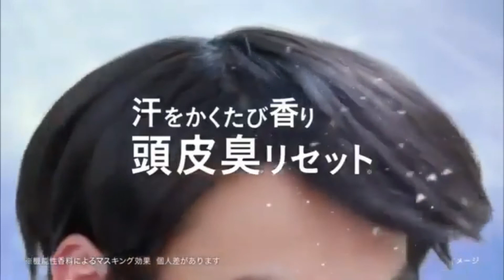懐かしいCM 309 川平慈英,佐藤仁美,鈴木京香,福山雅治,上戸彩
川平慈英,佐藤仁美,鈴木京香,福山雅治,上戸彩